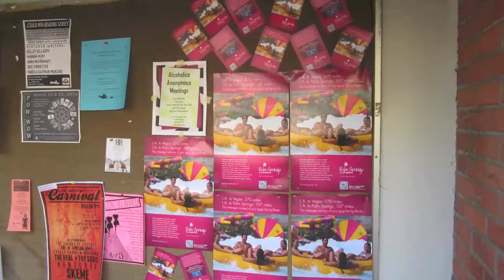Palm Springs 2012 - Cal State Long Beach - Picture Slide Show